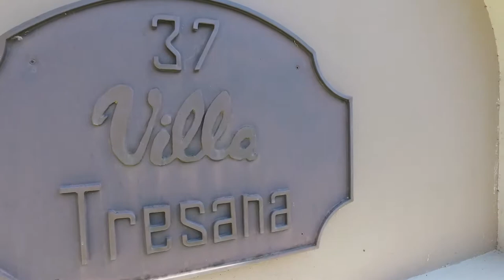4 Bedroom House for sale in Gauteng | Johannesburg | Sandton And Bryanston North | Sand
4 Bedroom House in Sandown, 6 villa tresana, 37 edward rubenstein drive, MODERN FAMILY CLUSTER HOME

We welcome viewing and negotiation from R 5,800,000. Enter a large entra